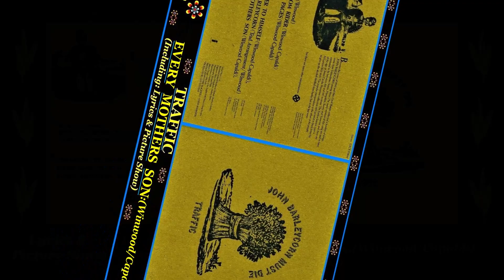Traffic: Every Mother's Son - Lyrics & Picture Show *Do Share* 😊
Traffic - Every Mother's Son :(Winwood /Capaldi) Lyrics & hd Picture Show *Do Share* 😊

From The Album: John Barley 1970 . .

Personnel : -
Steve Winwood: (All Musical Instruments & Vocals . .
Jim Capaldi: (Drums) . .